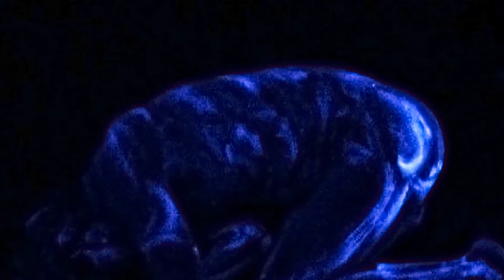In My Mind and my Heart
Guion, dirección e interpretación
               Paco Cañizares
  Foto fija, montaje y cámara
          Ovidio G.Cotarelo
La Musica pertenece al album
        Hiromi place to be 2009
    Y la cancion" somewhere"
Por cierto disco muy pero que muy aconsejable